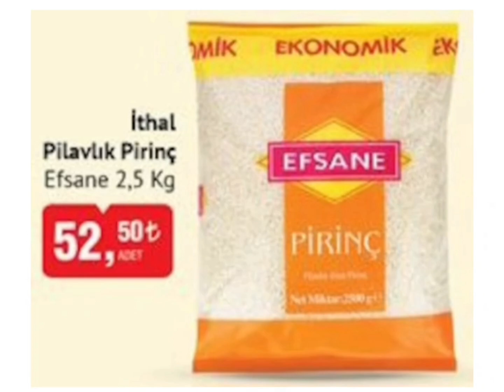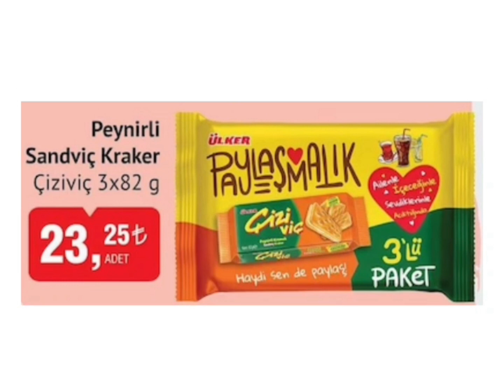BİM SON GÜN 3 EKİM 2023 AKTÜEL KATALOĞU/GIDA VE TEMİZLİK ÜRÜNLERİ